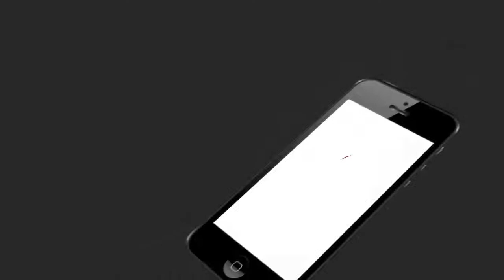ରାସ୍ତା ପାଲଟିଛି ମରଣଯନ୍ତା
କଟକ ଜିଲ୍ଲା ପ୍ରତାପନଗରୀ ଠାରୁ ଇଚ୍ଛାପୁର ପର୍ଯ୍ୟନ୍ତ ସଂଯୋଗ କରୁଥିବା କାକଟପୁର ବ୍ରାଞ୍ଚ କେନାଲ ବନ୍ଧର ଦୃଶ୍ୟ । ଏହି ରାସ୍ତାଟି 60 ନମ୍ବର ରାଜ୍ୟ ରାଜପଥରୁ 16 ନମ୍ବର ଜାତୀୟ ରାଜପଥକୁ ସଂଯୋଗ କରୁଛି..ତେବେ ରାସ୍ତାଟି ସମ୍ପୂର୍ଣ୍ଣ ଭାବେ ଖାଲ ଖମାରେ ଭର୍ତ୍ତି ହୋଇଥିବା ବେଳେ ଚାରି ଚକିଆରେ ଯିବା ତ ଦୂରର କଥା ବାଇକରେ ଯିବା ମଧ୍ୟ କାଠିଘର ପାଠ ହୋଇ ପଡିଛି.